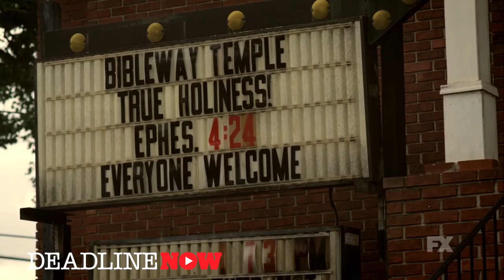Atlanta FX Review - ​Donald Glover​, ​Keith Stanfield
Atlanta FX Review - ​Donald Glover​ and ​Keith Stanfield

Atlanta is an upcoming American semi-autobiographical comedy-drama television series created by and starring Donald Glover. The series is about two cousins navigating their way in the Atlanta rap scene in an effort to improve their lives and the lives of their families. FX ordered the pilot to a 10-episode season in October 2015. The series is scheduled to premiere on September 6, 2016.